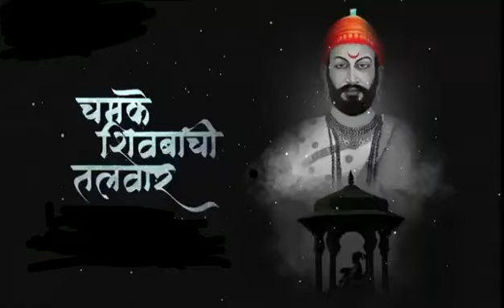Chamke Shivbachi Talwar Dj - Shivjayanti Special